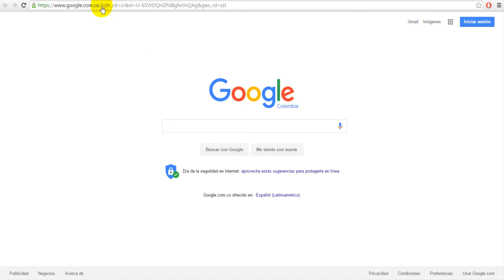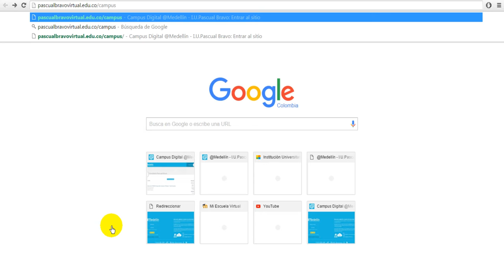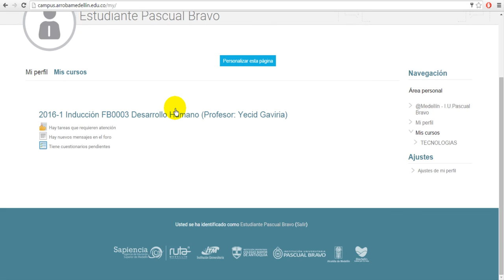Ingreso al Campus Digital Institucional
Coordinador

2016